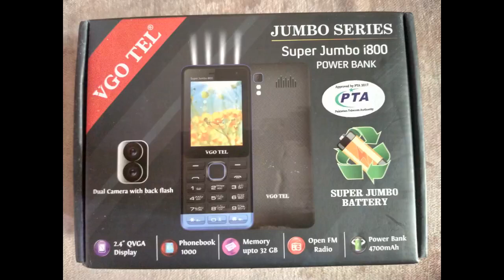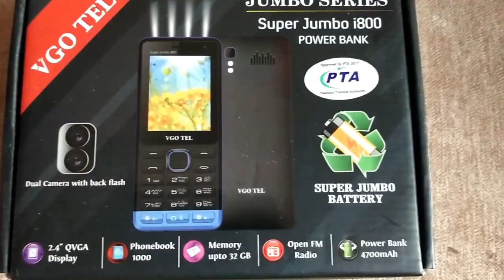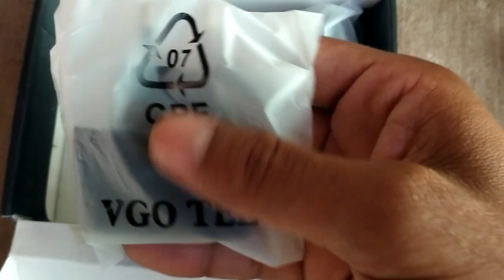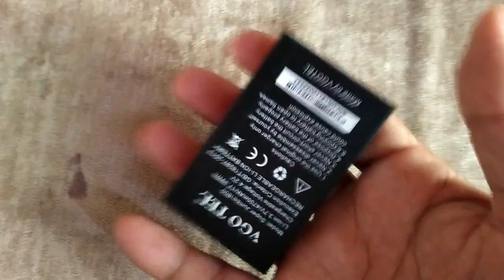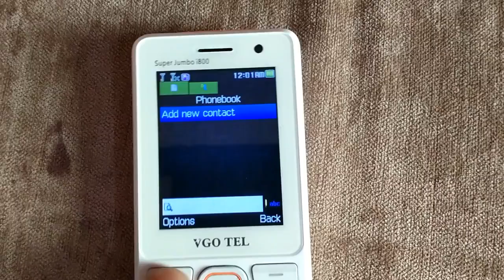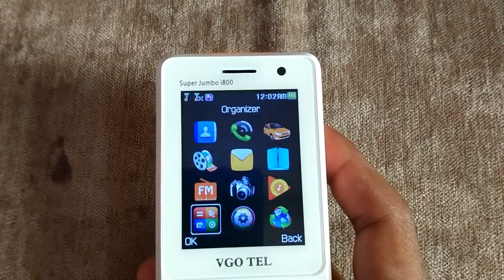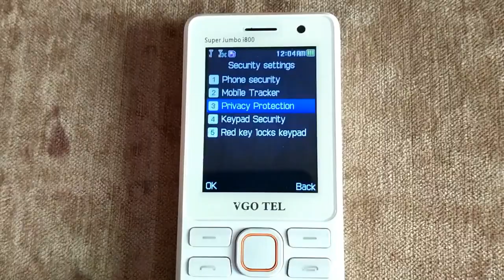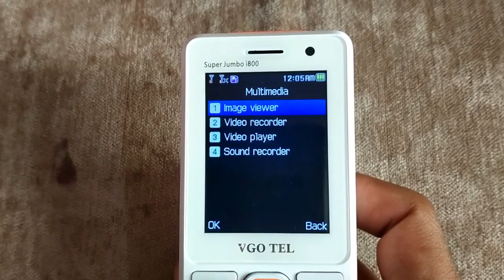Vgo Tel i 800 Mobile Unboxing Super Jumbo Battery 4700 Mah RS 2550